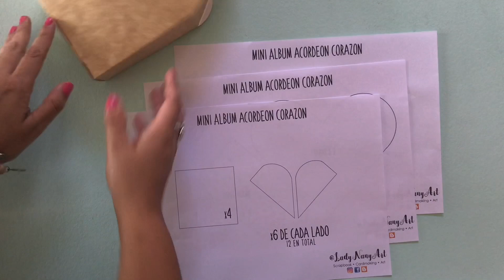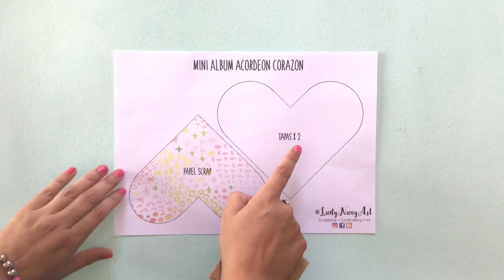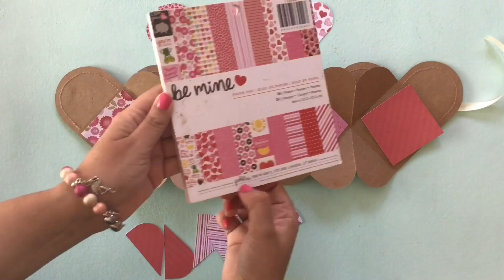Mini Album Corazón Acordeón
Hola amig@s, bienvenidos a mi canal soy Lady Nany y en este tutorial les voy a enseñar a hacer un mini album corazón acordeón en colaboración con Packaging Uy.

-En caso de tener maquina de corte, el archivo que utilicé está disponible en el Silhouette Store
-Cartulina kraft A4 (4 hojas).
-Caja Corazón, Tags, hilo y washitape de Packaging Uy
-Cartulina de scrap decorada "Be Mine" Pebbles
-Para el cierre: Cinta raso beige (1 m ancho).
-Maquina de coser (opcional)
-Troqueladoras de corazón de 1/4" y 2"
-Basicos: tijera, tacky glue, cinta foam doble faz, lápiz y goma (para calcar en caso de no tener maquina de corte).